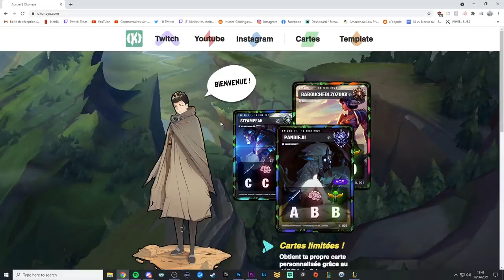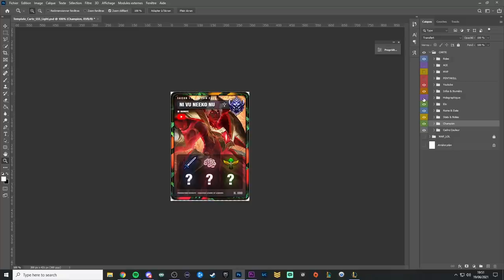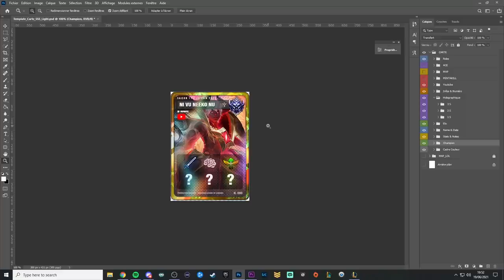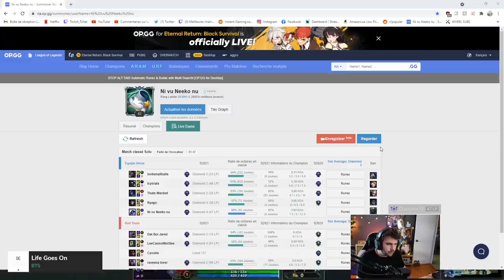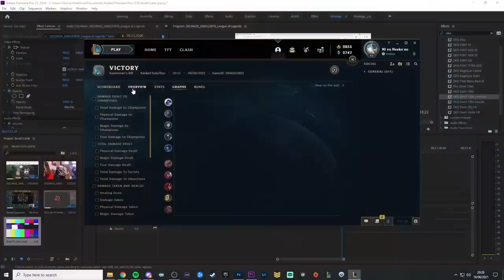Jouer à 300% en Ranked pour le Challenge Triple S [ Nouveau Concept ] Notez moi !